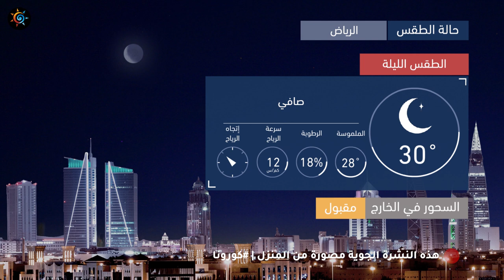طقس العرب | طقس الغد في السعودية | الجمعة 2020/5/22